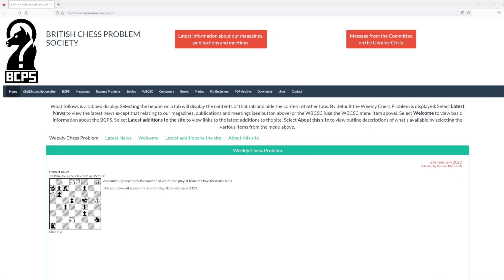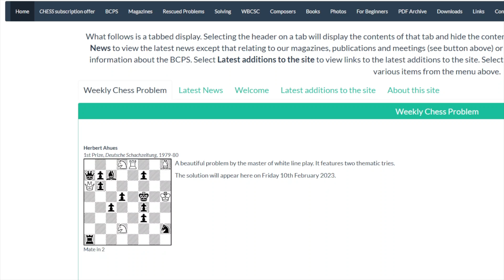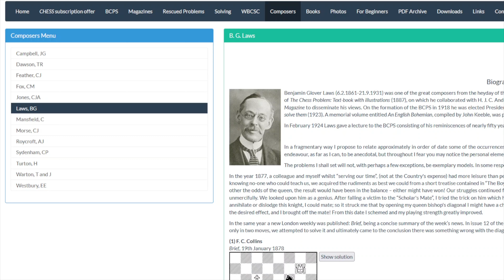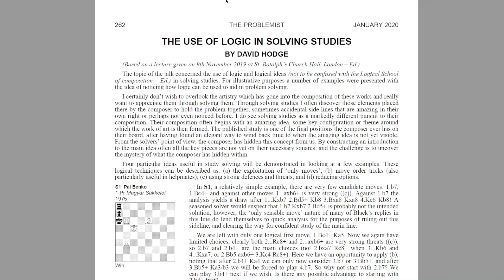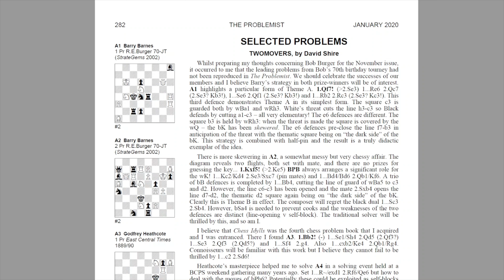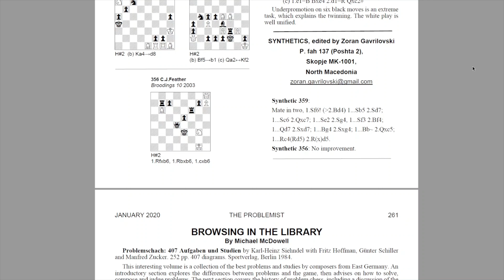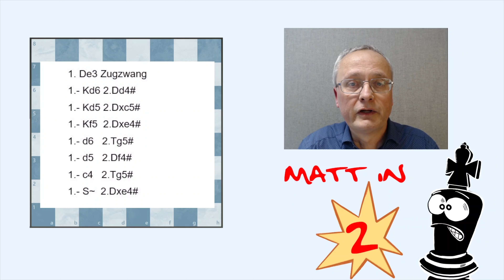Mustermatt 72: Die englischen Kollegen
"Mustermatt" ist der Videokanal der "Schwalbe", der deutschen Vereinigung für Problemschach. In diesen Videos wollen wir Schachprobleme vorstellen und Euch zeigen:
wie löst man Schachprobleme?
was gibt es für Themen im Problemschach?
wer waren/sind die Autoren von Problemen?
und manches mehr.
Neue Videos gibt es jede Woche freitags.
In dieser Folge geht es um die "British Chess Problem Society" und ihre Zeitschrift "The Problemist".